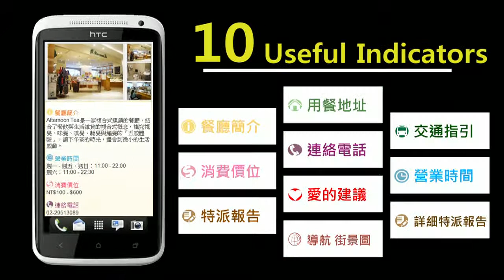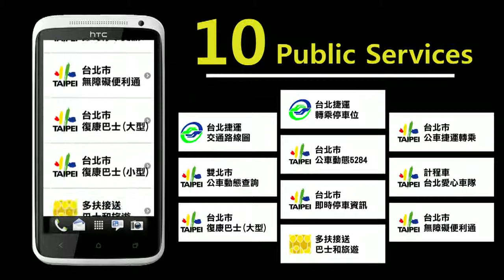愛的米其林。亞洲行動吧（2012.11）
INSTALL!

The Story

The "Love Michelin APP" is a smart and mobile guiding service for handicap friendly restaurants in the city of Taipei. It aims to serve not just handicapped people, but also "citizens in disabled situations", such as the elderly, the wounded people, and woman in pregnancy or parents with stroller. All the collected restaurants are investigated by our handicapped volunteers in different disorders to report the true environmental conditions (entrance, space, toilet, guide dog, etc.), service quality (menu, order, emergence, etc.) and practical information (business hour, address, price, transportation, etc.) of the selected and tested restaurants. The "Love Michelin APP" helps both citizens and tourists to enjoy the friendly dining services of Taipei. At the meantime, to improve Taipei's quality of life!

There are already thousands of restaurants guides in APP market, but NONE for the "disabled people", or following the International Classification of Functioning, Disability and Health (ICF) initiated by the World Health Organization (WHO) in 2010, we should say, the "citizens in disabled situations". You and I, we all had bad searching and dining experience when we go out with our disabled (grand-) parents, wounded colleagues, pregnant wife or female friends or little babies in the stroller. Now, the "Love Michelin APP" is the solution for all these inconveniences in life. So, my friends, Bon Appetit in Taipei!

In the "Love Michelin APP", we indexed the investigated Taipei Restaurants in three main categories: "Handicap-Friendly Types", "Restaurant Choices" and "Taipei Mass Rapid Transportation Route Guides", which aims to help users easily find out where to go dining with their friends in disabled situations and how to get there through public transportation services (the easiest and the most economical way). On each restaurant's page, we have detailed information with photos about the address, map (with GPS location and navigation), street-view, contact, web-site, business hours and, most important of all, the reports of its handicap friendly environment and the related services.

The definition of the above mentioned "Love Michelin APP" indexing categories and the handicap-friendly restaurant's information (including the list order of the information provided) come from our inquiry on 1975 citizens in disabled situations in February 2012. Applying the eye-tracking technology, we also invite 20 target users to help us design the APP's interface so that even those who are weak-sighted can easily interact with the system by using two fingers zooming in the smart phone screen, or the people without arms can click the functional icons by the nose, jaw or any moveable part of their bodies.

We developed the "Love Michelin APP" with featured functions of smartphone technologies such as screen zooming, GPS positioning, mapping, navigating, street-viewing and location-based information push to provide the "citizens in disabled situations" unique interaction experience and convenient services in their everyday life. Also, by embedding mobile social networking functions, we created a virtual avatar "Ms. Love Michelin" in Facebook and Youtube to serve as our online contact person, so that the users may interact with us in a more human like scenario, keep them updated and interested, and send us their feedbacks and suggestions to make the "Love Michelin APP" better.

Most of the Asian countries are now heading the aging society. In 2012, the percentage of people above 65 is 12% Taiwan, 15% Hong Kong, 21% Japan and 10% in China. The number is estimated to be doubled in 2030. When people grow old, physical degeneracy is inevitable. Sooner or later, we will become "citizens in disabled situation". The "Love Michelin APP" was launched on 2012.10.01. In just one month, we've got 17 cooperation requests from NPOs in different cities, including Shanghai, Nanking, Beijing, Xian and etc. The Joint Network Hong Kong even made a video to introduce our APP This shows the "Love Michelin APP" is undoubtedly an APP with vision and future!

Frankly, we think the "Love Michelin Taipei" is an innovative social ACT rather than merely an APP. By training and recruiting handicapped volunteers, we encourage and inspire them for new imagination in life and in career. Through their services, "those who need help" dramatically become "those who can help" for the clear truth that they understand the needs of the "citizens in disabled situations" the best. The "Love Michelin APP", therefore, endows the smartphone technology new possibilities in activating positive citizenship and in enabling the pursuit of "Bien-Etre" ("Well-Beings of People" in French).

Join us. Let's make the CHANGE!

Prof. Dr. Chong-Wey Lin
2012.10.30